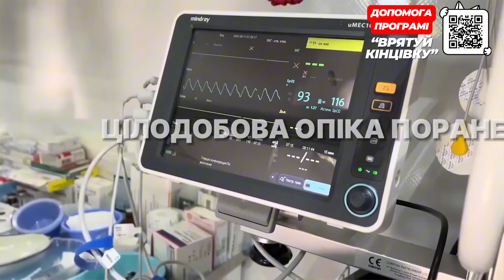ЄВГЕН ДИКИЙ: ми провалюємо мобілізацію! Можемо програти війну!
Ветеран Євген Дикий про величезну проблему з мобілізацією в Україні. Якщо ситуацію терміново не покращити, то ми скоро програємо війну. Про ідею мобілізації жінок. Про поставки зброї з США. Про боротьбу з Шахедами та можливий массований обстріл ракетами. Та про вибори в США.

00:00 - початок розмови з Євгеном Диким
00:41 - Останніми днями кілька військових та ветеранів написали або сказали, що ситуація з мобілізацію у нас кретична. Масі Наєм впевнений, що нам потрібно або швидко мобілізувати 160 тис, або ми підпишемо капітуляцію. Волонтерка Марія Берлінська впевнена, що прийшов час мобілізувати жінок і, так само, заявила: якщо цього не зробити - ми програємо війну. І це тільки найяскравіші заяви. Що сталося?
12:52 - а хто має вирішувати проблеми з мобілізацією? Президент? Генштаб?
16:36 - Напередодні виборів в США з’явилося багато повідомлень, що попри обіцянки і рішення, США зменшило допомогу Україні. Це мене трохи дивує, бо нові пакети допомоги приходять чи не щотижня. Наприклад, нам передають Страйкери, які дуже хвалять військові. То це російське ІПСО? Чи якісь проблеми через вибори в Америці все ж є?
19:48 - Тепер давайте про Росію. Вже кілька тижнів є розмови і, наче, якісь докази, що північно-корейські солдати вже десь біля фронту. Але жодного вбитого чи полоненого поки, як я розумію, немає. І цифри називають дуже різні: від кількох тисяч до планів у 150 тис солдатів Кіма, як допомогу Путіну. Знову, як розібратися, де вкиди ,а де - правда?
27:16 - те, що Путін намагається залучати військових з Північної Кореї, говорить про те, що з мобілізацією у Росії теж погано?
32:42 - Окремо варто поговорити про обстріли України. Щоночі у нас шахеди. Я сьогодні вночі чув і звук пролітаючого мопеда, і вибух через кілька десят секунд. Але вже багато тижнів немає масованих ракетних обстрілів, і з стратегічної авіації, і з носіїв в Чорному морі. І це напружує. Що задумав Путін? І чи посилюється наше ППО в цей період?
44:03 - Мені здається, що найскладніше - ще попереду. Він буде між Днем виборів і днем інавгурації в США. Тобто, це листопад, грудень і січень. І, здається, буде складно не тільки Україні, а й Ізраїлю, можливо, Південній Кореї. Як ви бачите, що очікує світ? Які шанси на початок повномасштабної третьої світової?

Євген Дикий - ветеран російсько-української війни, екс-командир взводу батальона "Айдар"